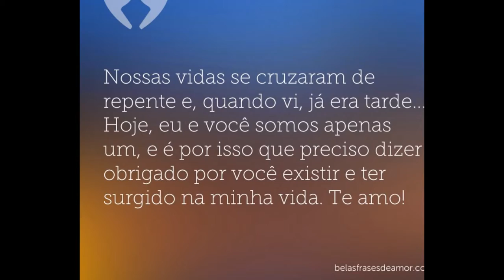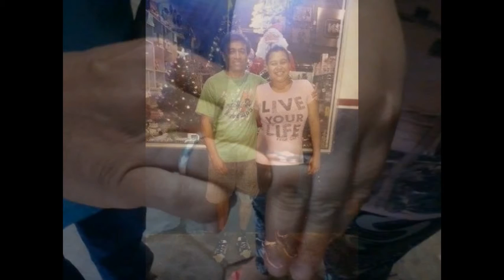Minha apresentação de slides